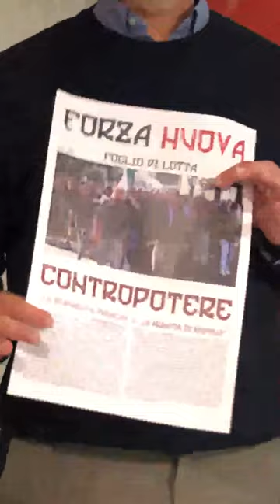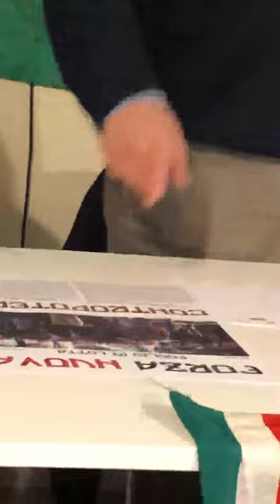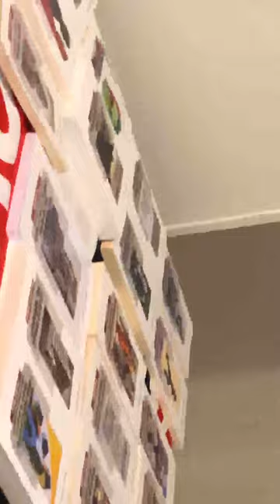assemblea di f.n. a pescara con il segretario nazionale Roberto fiore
assemblea a Pescara di forza nuova a Pescara con Roberto fiore